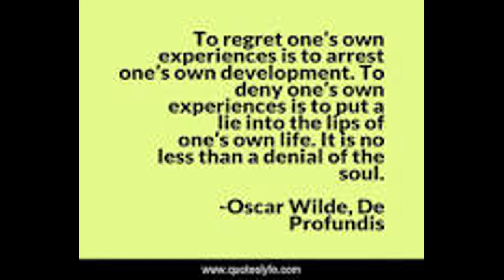Python Twice a day daily quote!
Please enjoy this twice a day quote!

Credit u/FurrySire.